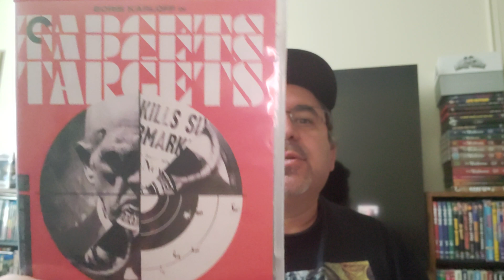"Soap Opera Effect", "Judder ", "Smooth Motion" on New 4K TVs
Calibration of new HDTV Sets can be very tricky, subjective - and time consuming.